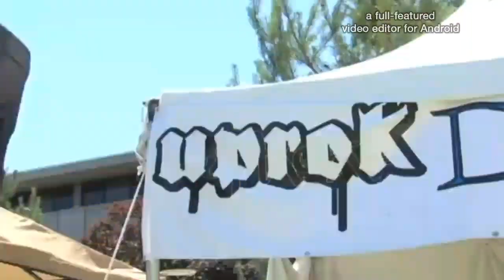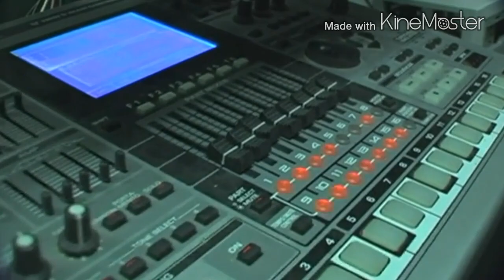Rapping 4 Tay, Twista, LAM, Adlib, One belo, Reef the lost cause "Uprok"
Uprok by Self Expression Music featuring Rappin 4 Tay, Michelob, Twista, One belo of Binary Star, Adlib of Battle Axe
Warriors, Ville and Reef The Lost Cause Video Credit to Raw Xtract, Urban Media and other fans of Uprok Hip-hop shop 1594 s. State st.